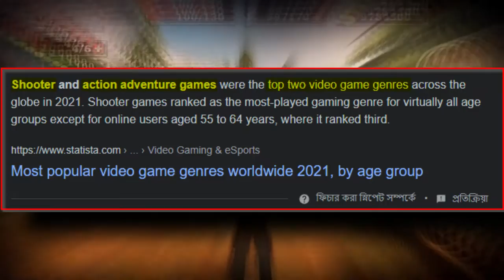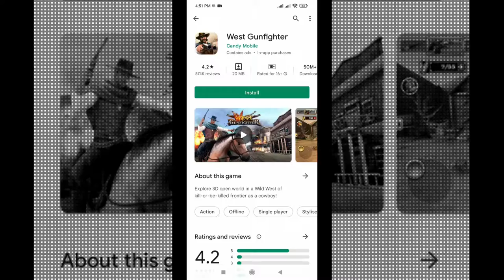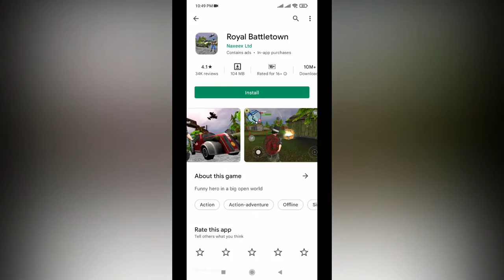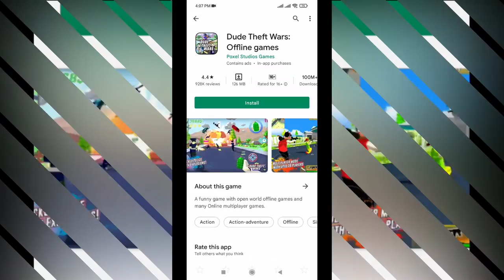🔥Top 5 Offline Open World Games Like GTA 5 For Android Under 400MB😍! MKA GamerZ👀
🔥[Offline] Top 5 Best Offline Action | Adventure | Open World Games Like GTA 5 For Low Spec Android Devices Under 400 MB! 👀 (With Google Play Store Download Links!) Bangla | MKA GamerZ!

1. Off The Road - OTR Open World Driving (388 MB)
2. X Survive: Open World Sandbox (184 MB)
3. Dude Theft Wars (126 MB)
4. Royal Battletown (104 MB)
5. West Gunfighter (20 MB)

⚠️ 𝐍𝐨𝐭𝐞 :- 𝙄𝙛 𝘼𝙣𝙮 𝙊𝙣𝙚 𝙃𝙖𝙨 𝘼𝙣 𝙄𝙨𝙨𝙪𝙚 𝙒𝙞𝙩𝙝 𝘼𝙣𝙮 𝙊𝙛 𝙏𝙝𝙚 𝘾𝙤𝙣𝙩𝙚𝙣𝙩 𝙄'𝙫𝙚 𝙐𝙨𝙚𝙙 𝙞𝙣 𝙏𝙝𝙞𝙨 𝘾𝙝𝙖𝙣𝙣𝙚𝙡 𝙑𝙞𝙙𝙚𝙤𝙨 𝙏𝙝𝙚𝙣 𝙋𝙡𝙚𝙖𝙨𝙚 𝙄𝙣𝙛𝙤𝙧𝙢 𝙈𝙚 𝘽𝙮 𝙂𝙢𝙖𝙞𝙡 𝘼𝙣𝙙 𝙏𝙝𝙚 𝘾𝙤𝙥𝙮𝙧𝙞𝙜𝙝𝙩𝙚𝙙 𝘾𝙤𝙣𝙩𝙚𝙣𝙩 𝙒𝙞𝙡𝙡 𝘽𝙚 𝙏𝙖𝙠𝙚𝙣 𝘿𝙤𝙬𝙣 𝙁𝙧𝙤𝙢 𝙏𝙝𝙚 𝘾𝙝𝙖𝙣𝙣𝙚𝙡 𝘼𝙨 𝙎𝙤𝙤𝙣 𝘼𝙨 𝙋𝙤𝙨𝙨𝙞𝙗𝙡𝙚. 𝙏𝙝𝙖𝙣𝙠 𝙔𝙤𝙪 !

𝐌𝐲 𝐒𝐄𝐓𝐔𝐏 𝐒𝐩𝐞𝐜𝐬 :

⚔𝐏𝐫𝐨𝐜𝐞𝐬𝐬𝐨𝐫 : Intel(R) Core(TM)2 Duo CPU E8400 @ 3.00GHz (2 Cores, 2 Threads)
⚔𝐂𝐏𝐔 𝐂𝐨𝐨𝐥𝐞𝐫 : Intel Stock Cooler
⚔𝐌𝐨𝐭𝐡𝐞𝐫𝐛𝐨𝐚𝐫𝐝 : Gigabyte GA-G41MT S2PT
⚔𝐑𝐀𝐌 : 6GB (4GB Adata + 2GB Kingston RAM) DDR3 1333 MHz (Dual-Stick)
⚔𝐆𝐫𝐚𝐩𝐡𝐢𝐜𝐬 𝐂𝐚𝐫𝐝 : নাই! [কিন্তু ভবিষ্যতে কিনবো ইনশা আল্লাহ 😊]
⚔𝐒𝐒𝐃 : নাই! [পরে কিনবো ইনশা আল্লাহ]
⚔𝐇𝐚𝐫𝐝 𝐃𝐢𝐬𝐤 : 500GB Toshiba
⚔𝐎𝐩𝐞𝐫𝐚𝐭𝐢𝐧𝐠 𝐒𝐲𝐬𝐭𝐞𝐦 : Windows 10 Pro 64 Bit
🎤 𝐌𝐢𝐜𝐫𝐨𝐩𝐡𝐨𝐧𝐞 : Maono AU PM360TR
🎧 𝐇𝐞𝐚𝐝𝐩𝐡𝐨𝐧𝐞𝐬 : Havit HV-H2105D Stereo Headphone With Mic
📱 𝐌𝐲 𝐌𝐨𝐛𝐢𝐥𝐞 : [আম্মুর ফোন!] 𝐑𝐞𝐝𝐦𝐢 𝟗 𝐏𝐨𝐰𝐞𝐫 [𝟔/𝟏𝟐𝟖 𝐆𝐁]
🛠 𝐒𝐨𝐟𝐭𝐰𝐚𝐫𝐞𝐬 𝐈 𝐔𝐬𝐞 𝐅𝐨𝐫 𝐌𝐚𝐤𝐢𝐧𝐠 𝐕𝐢𝐝𝐞𝐨𝐬!
🔸𝐀𝐮𝐝𝐚𝐜𝐢𝐭𝐲
🔹𝐅𝐢𝐥𝐦𝐨𝐫𝐚 𝐗
🔸𝐏𝐫𝐨𝐒𝐡𝐨𝐰 𝐏𝐫𝐨𝐝𝐮𝐜𝐞𝐫
🔹𝐈𝐜𝐞𝐜𝐫𝐞𝐚𝐦 𝐒𝐜𝐫𝐞𝐞𝐧 𝐑𝐞𝐜𝐨𝐫𝐝𝐞𝐫
🔸𝐗𝐢𝐚𝐨𝐦𝐢 𝐒𝐜𝐫𝐞𝐞𝐧 𝐑𝐞𝐜𝐨𝐫𝐝𝐞𝐫
🔹𝐕𝐢𝐝𝐞𝐨𝐒𝐜𝐫𝐢𝐛𝐞

🎯𝐀𝐛𝐨𝐮𝐭 : 𝐌𝐊𝐀 𝐆𝐚𝐦𝐞𝐫𝐙 is A 𝐘𝐨𝐮𝐓𝐮𝐛𝐞 𝐂𝐡𝐚𝐧𝐧𝐞𝐥, Where You Will Find 𝐐𝐮𝐚𝐥𝐢𝐭𝐲𝐟𝐮𝐥 𝐆𝐚𝐦𝐢𝐧𝐠 𝐕𝐢𝐝𝐞𝐨𝐬 in 𝐁𝐚𝐧𝐠𝐥𝐚 !!

💥𝐇𝐚𝐬𝐡𝐭𝐚𝐠𝐬💥

⏱𝐓𝐢𝐦𝐞𝐬𝐭𝐚𝐦𝐩𝐬⏱
0:00 - Intro!
0:08 - Topic
0:31 - Game No 1
1:39 - Game No 2
2:45 - Game No 3
3:35 - My Favorite Part!
4:26 - Game No 4
5:31 - Game No 5
7:04 - Outro!

𝐈𝐟 𝐘𝐨𝐮 𝐖𝐚𝐧𝐭 𝐓𝐨 𝐒𝐮𝐩𝐩𝐨𝐫𝐭 𝐌𝐞 𝐓𝐨 𝐢𝐦𝐩𝐫𝐨𝐯𝐞 𝐌𝐲 𝐕𝐢𝐝𝐞𝐨 𝐐𝐮𝐚𝐥𝐢𝐭𝐲,
𝐓𝐡𝐞𝐧 𝐉𝐮𝐬𝐭 𝐖𝐚𝐭𝐜𝐡 𝐌𝐲 𝐕𝐢𝐝𝐞𝐨𝐬, 𝐀𝐧𝐝 𝐒𝐡𝐚𝐫𝐞 𝐈𝐭 𝐓𝐨 𝐘𝐨𝐮𝐫 𝐅𝐫𝐢𝐞𝐧𝐝𝐬, 𝐢𝐭'𝐬 100% 𝐅𝐫𝐞𝐞!😊